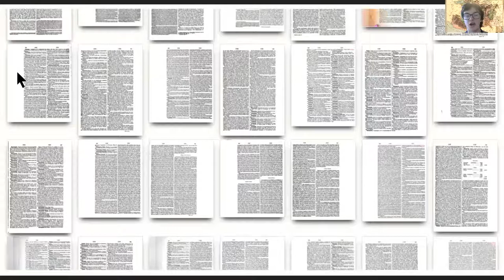Mapping the Reparto de Tierras in Michoacán, Mexico (1868 - 1929) (SPECIAL COMMENDATION: EDUCATION)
BL Labs Education Award (2020) Special Commendation
See judges comments at the end

By John Erard, undergraduate researcher from the University of Texas at Austin, Texas, USA.

Short summary
Research in 19th-century Mexican sources and GIS-based approaches underpinned the creation of an interactive web map that enables users to spatially explore the BL's recently digitized Libros de Hijuelas collection.

Abstract
that displays information pulled from primary historical research in 19th century Mexican sources including geographical dictionaries, statistical informes, the 1895 census, a parish ethnography by Father José Romero, and the recently digitized hijuelas documents now held virtually at the BL, see: Endangered Archives Programme’s project: Conserving Indigenous Memories of Land Privatisation in Mexico: Michoacán’s Libros de Hijuelas, 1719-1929 (EAP931 The interactive web map shows 228 communities in the Mexican state of Michoacán that participated in the liberal privatization of (corporate) indigenous land holdings during the late 19th and early 20th centuries, officially known as the reparto de tierras. The map also displays the state's district boundaries during the latter half of the reparto, constructed from a georeferenced 1899 map by Manuel Orozco y Berra. Each of the districts, as well as the individual communities, can be interacted with via pop-up windows that display the non-spatial, historical data collated through the initial research process. Not only can the user explore by clicking, one can use the web app's built-in tools (widgets) to filter communities by attributes such as population circa 1880 and language spoken in 1864. Beyond merely illustrating the reparto spatially, or further contextualizing it through data, this interactive digital object is designed as a research aid that links the libros de hijuelas collection digitized by the British Library to the various places mentioned within. This is accomplished via volume and metadata reference numbers displayed at the location of the relevant community. The user is thus able, if they have a specific area, cultural group, or type of community in mind, to find which of the 192 deed books is relevant for their research. This, in conjunction with general education on the reparto de tierras and 19th century Michoacán, is the intended purpose of the digital object.

Judges comments:
Mapping the Reparto (ree-parto) de Tierras (teeyeh-rraas) in Michoacán (mitch-wa-kwehan) Mexico by John Erard an undergraduate researcher from the University of Texas, Austin, USA. The project was underpinned by research in 19th-century Mexican sources and Geographic Information Systems (GIS) based approaches to create an interactive web map for anyone to spatially explore the BL's recently digitized Libros de Hijuelas collection from the Endangered Archives Programme (EAP).

The panel were particularly impressed by the quality of the tool produced by a student in their own time and his generosity and kindness to share the tool for the benefit of all. Also, this is the first time an EAP digitised collection has been recognised with a BL Labs award. We hope many more projects will be submitted in the future that use EAP’s incredible range of digital collections.